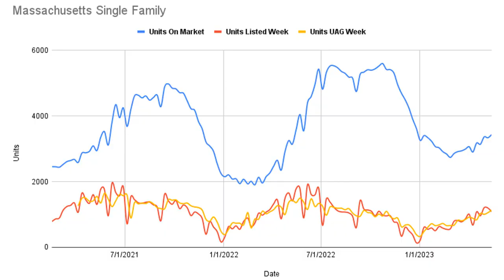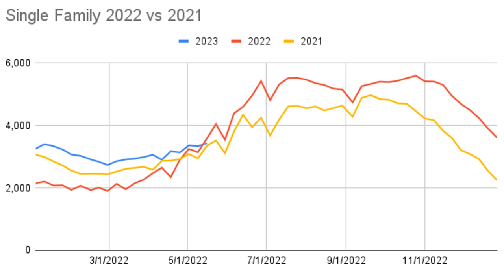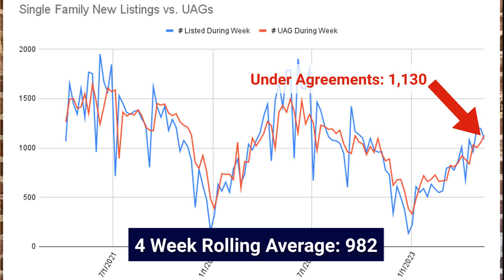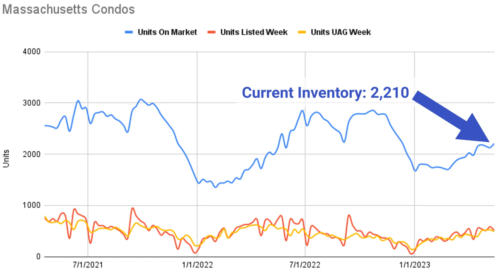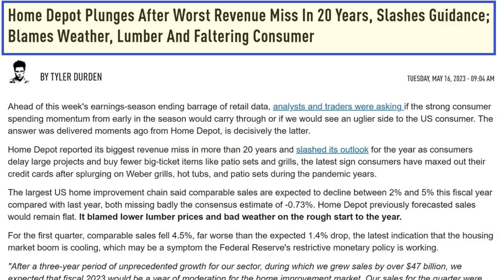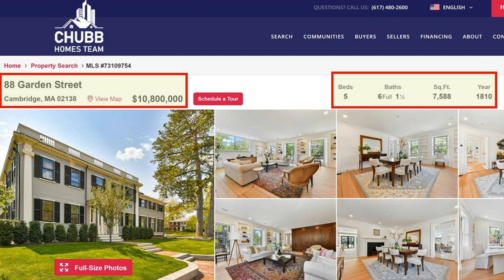Inventory is how low? 🤔 | Massachusetts Real Estate Market Update for May 15th, 2023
Inventory hit a low point and there is an X factor for us to watch out for...

Inventory is how low? 🤔 | Massachusetts Real Estate Market Update

Home Sweet Home Buying Seminar - In person on May 24th at 6:00 in our office in Quincy. Free event with dinner provided. Every buyers to receive up to $850 in home buying credits. Plus one lucky person to receive a $100 Restaurant Gift Card!
Recap of Video:
✅ We are talking Interest rates, the economy, the economic X factor... Plus the Luxury Home of the week!

✅ Interest rates haven't had big swings. Small movements, however they are trending up.
✅ Questions that need to be answered in our economy for interest rates to go down.
✅ The economic X factor that would change everything

✅  88 Garden Street, Cambridge, MA
✅ 5 Bedrooms, 6 Full and 1 Half Bath condo with stunning views that spans 7,588 square feet. Listed for $10.800m.
Video Chapters
00:00 - Introduction
1:08 - This weeks market color
2:53 - Single Family Data
5:19 - Condo Market Data
7:05 - Interest Rates, questions in the economy and the X Factor...
10:00 - Luxury Property Review at 1 Dalton Street, Back Bay
11:32 - Conclusion